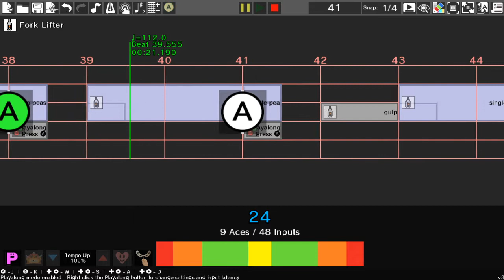NSMBW 02 - Title Theme | Rhythm Heaven Custom Remix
The first actual remix in this series, I think it's one of my best remixes ever as well!
Games Used:
Catchy Tune
Fork Lifter
Double Date
Kitties
Shoot-em'-Up